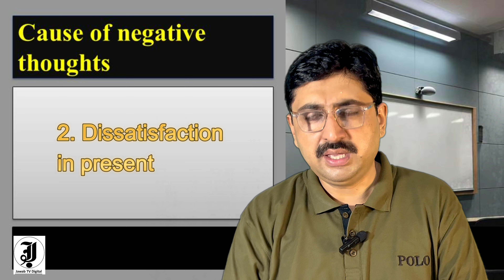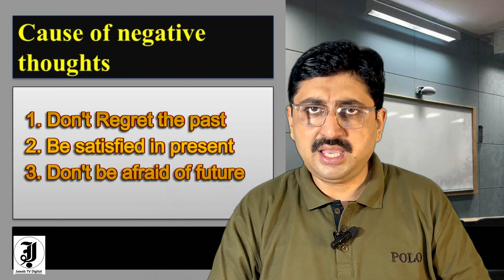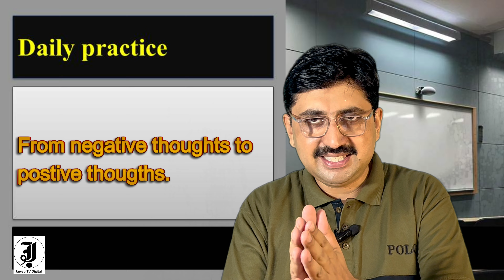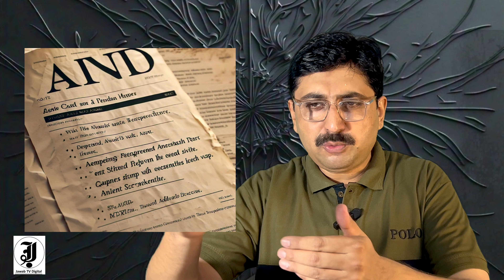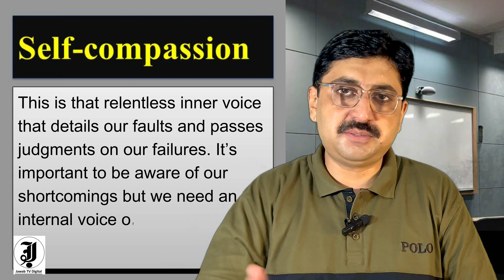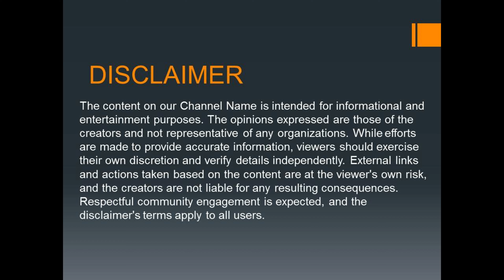Kiya aap depression aur manfi khiyalat say nijaat hasil karna chahtay hain?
"Proven Methods to Protect Yourself from Negative Thoughts and Live a Depression-Free Life"
کیا آپ بھی ڈپریشن  اور منفی خیالات سے چھٹکارا
حاصل کرنا چاہتےہیں؟

Description:
"Discover effective strategies to shield yourself from negative thoughts and embrace a depression-free life. In this video, we explore practical techniques to cultivate a positive mindset, overcome mental challenges, and maintain emotional well-being. Whether you're struggling with stress, anxiety, or just looking for ways to improve your mental health, these methods will empower you to lead a happier, more fulfilling life."

Creator:
Dr. Syed Hasnain Shah (PhD)
Jawab TV Digital Team